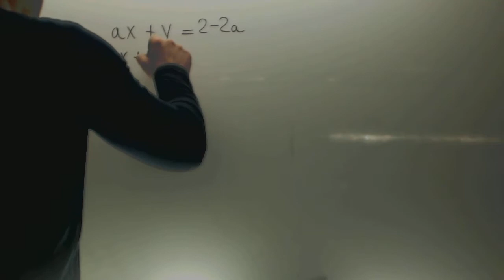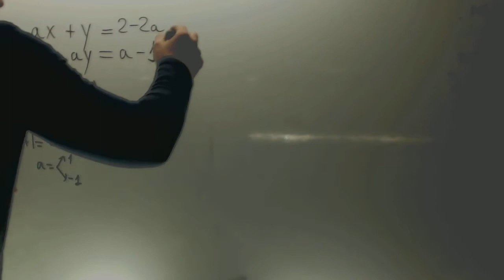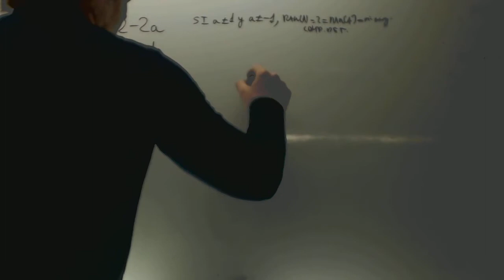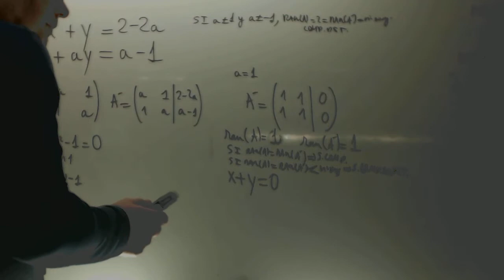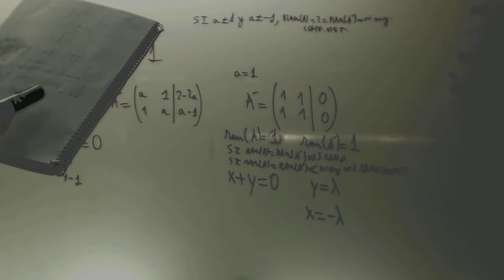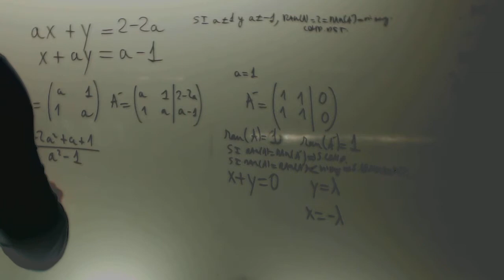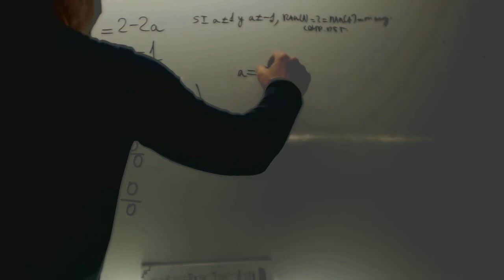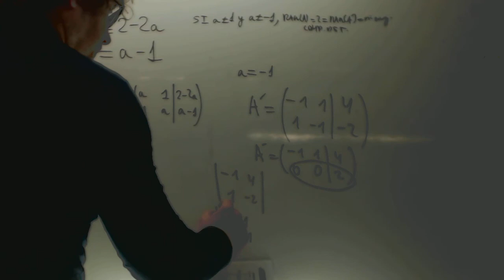Discutir un sistema 2x2 Matematicas 2 Bachillerato Academia Usero Estepona